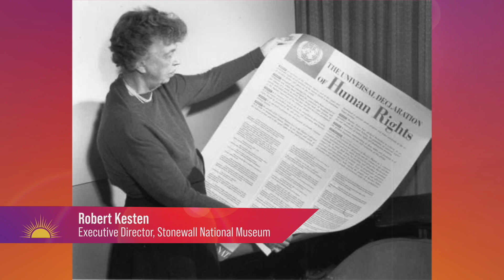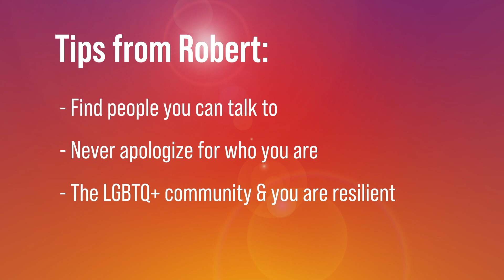Executive Director, Stonewall National Museum: Robert Kesten on Liftoff with Jeanniey Walden